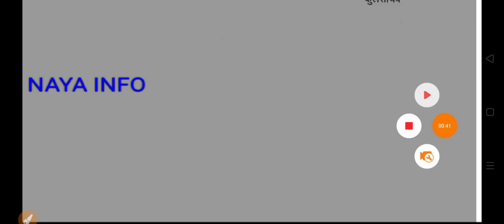Maharaja Suheldev Azamgarh University Exam News Today|Azamgarh University Bed Exam Date 2022|msdsu